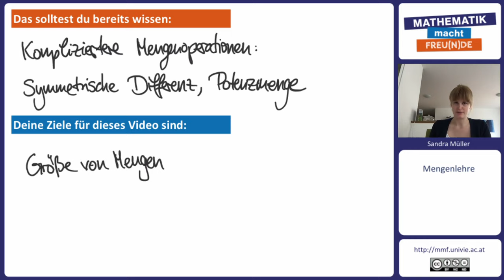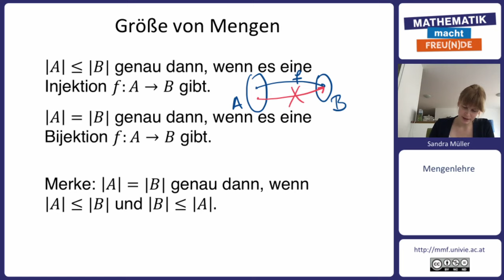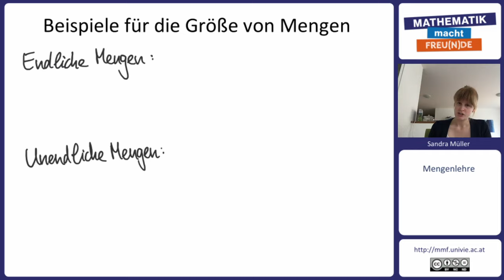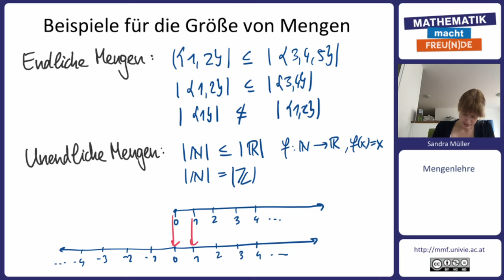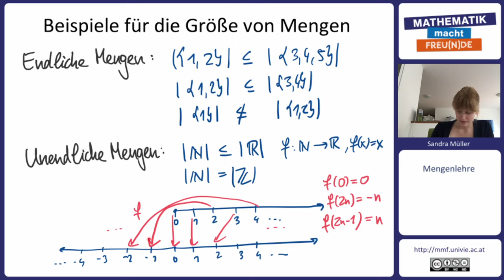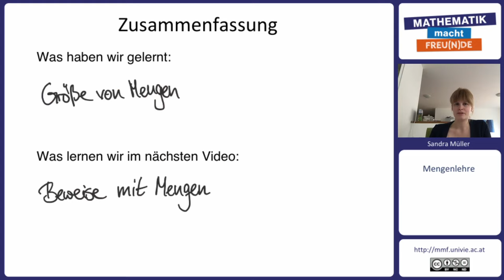Größe von Mengen